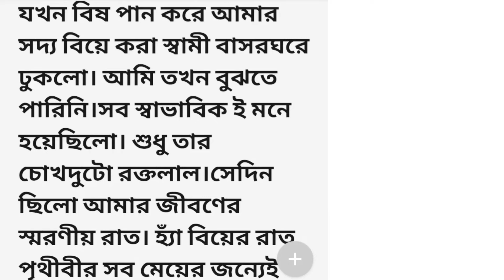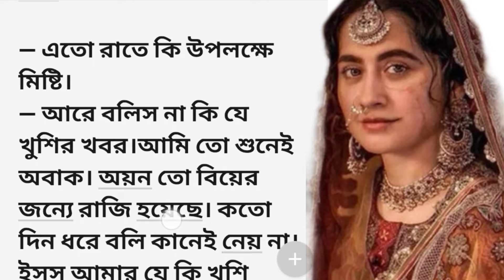অপরাধ-১||Bengali romantic love story ||Bengali golpo audio story||Bengali heart touching story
অপরাধ-১||Bengali romantic love story ||Bengali golpo audio story||Bengali heart touching story @jmm391

emotional story
romantic story
রোমান্টিক গল্প
romantic golpo bangla
Bengali romantic story
prem dot com
dustu misti premer golpo
bangla golpo
bengali short horror audio story
detective story in bengali